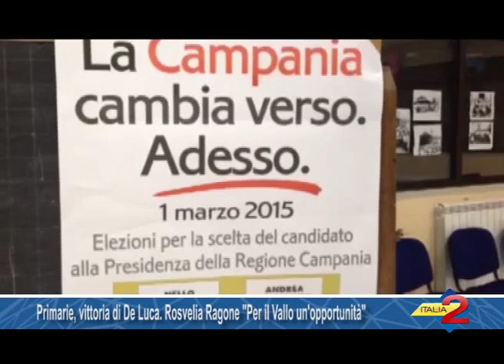Primarie, vittoria di De Luca. Rosvelia Ragone "Per il Vallo un'opportunità"